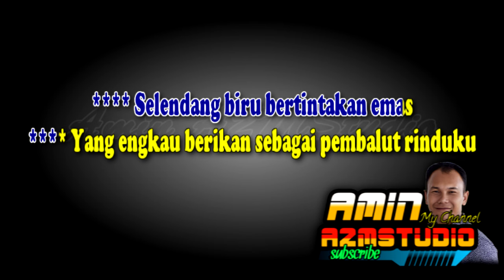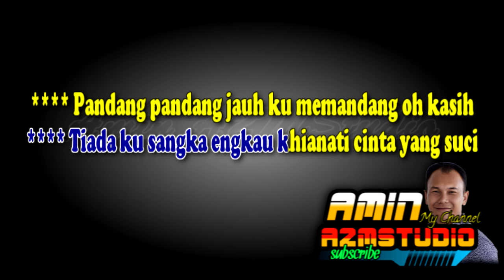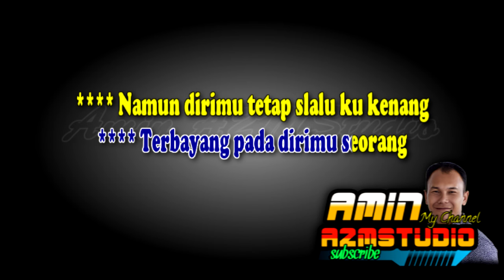DI BALIK PENANTIAN Yula Citra KARAOKE Nada WANITA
Link : DI BALIK PENANTIAN Yula Citra KARAOKE Nada PRIA

Bagaikan mimpi. Di siang hari.
Saat ku melihat. Engkau pulang bertiga...

Pandang pandang jauh ku memandang oh kasih
Terbayang pada dirimu seorang
Engkau yang jauh di rantau orang oh kasih
Namun dirimu tetap s’lalu ku kenang
Selendang biru bertintakan emas
Yang engkau berikan sebagai pembalut rinduku
Di Teluk Bayu Ranah Minang

Dengarlah sayang jeritan hatiku
Sinag dan malam menangisimu
Tapi kini kau telah milik orang
Coba bayangkan hancurnya perasaan
Kau ciptakan pesta perkawinan
Dibalik penantianku ini
Tiada ku sangka engkau khianati cinta yang suci